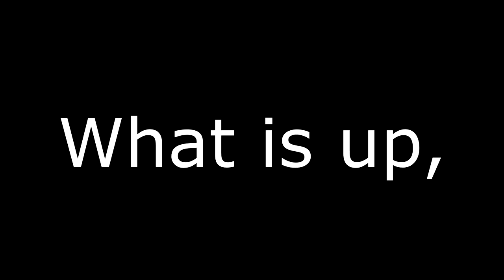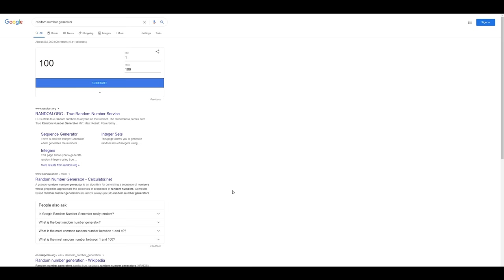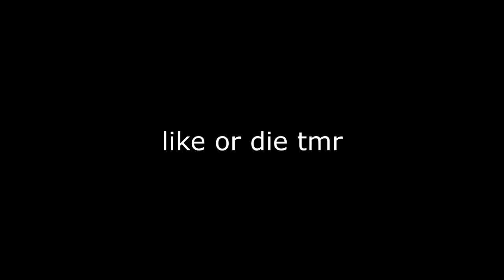First To Kill Us Wins $5,000 - Challenge